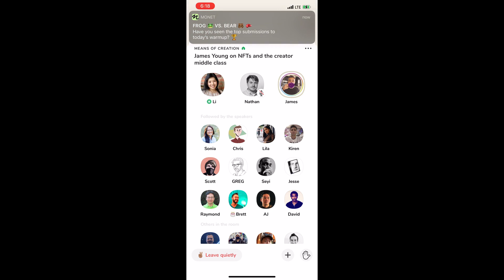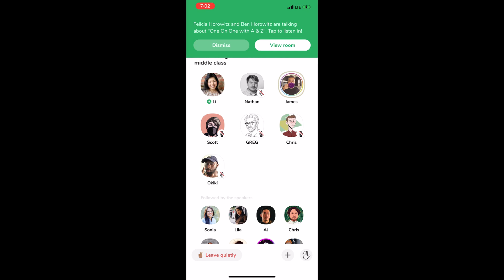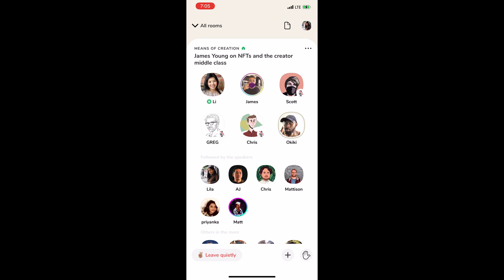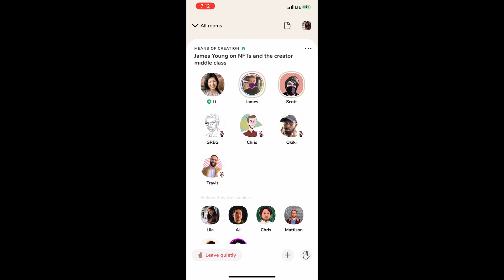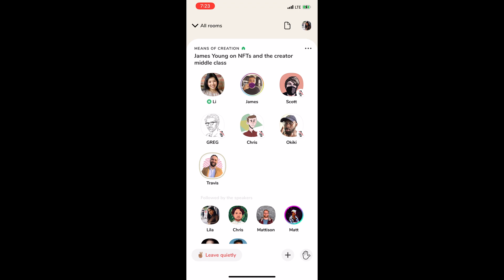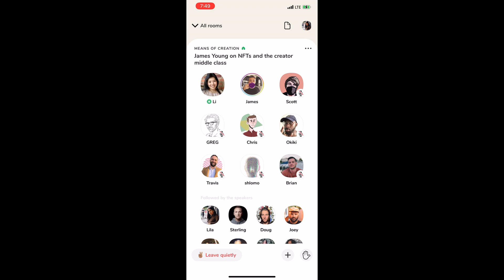James Young, founder of Collab.Land, on investing as a form of activism, NFTs, DAOs, and more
James Young is the cofounder of Collab.Land, a tokenized community management system, and previously spent time working in social gaming at Zynga. He’s also an esteemed patron of the arts: James purchased Li's first ever NFT recently for 13.37 ETH ($25K USD), making him Li's "1 true fan." We discuss that NFT sale, how investing is a form of activism, social tokens, DAOs, online communities, how crypto can help build the creator middle class, and more.